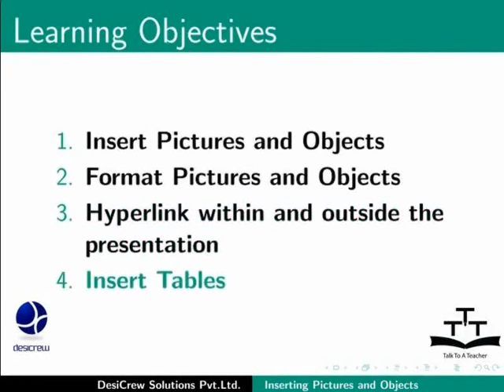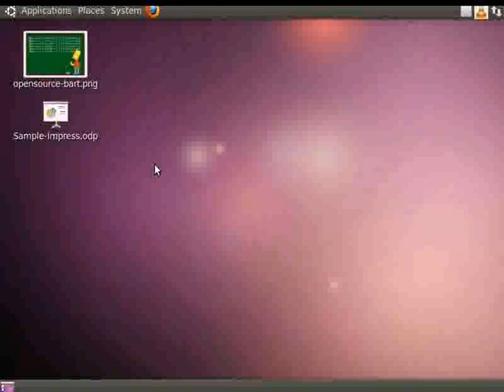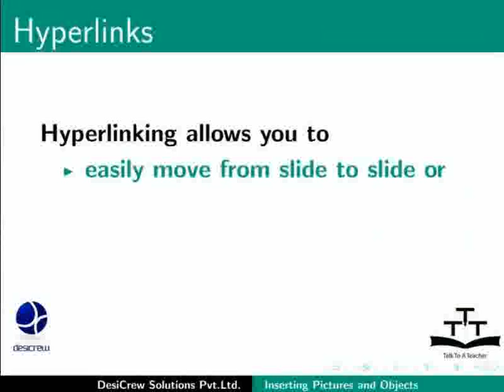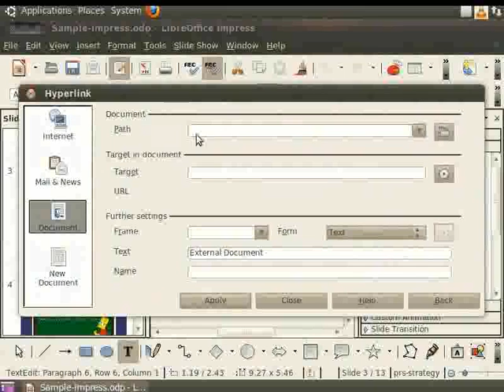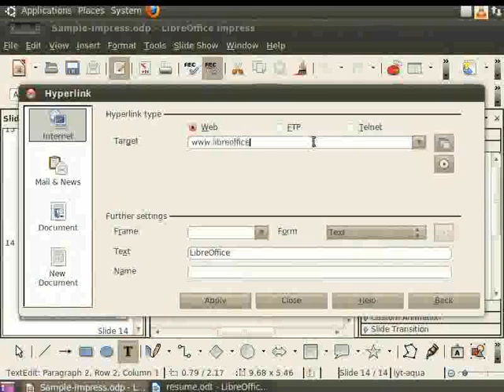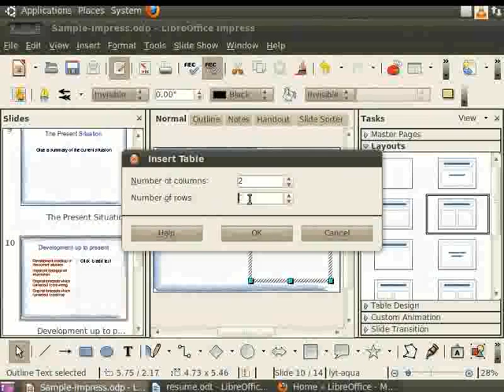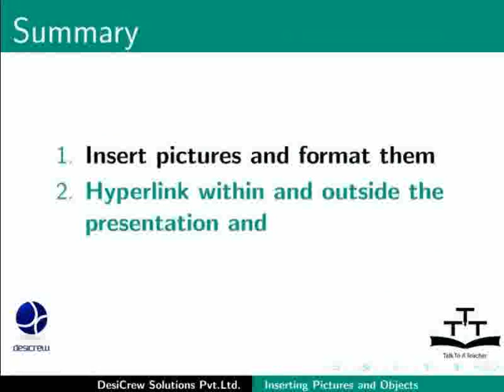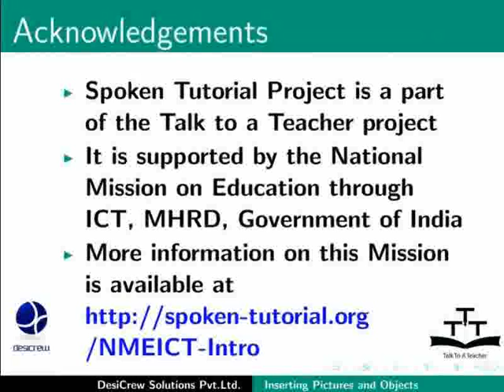Inserting Pictures and Objects - Telugu